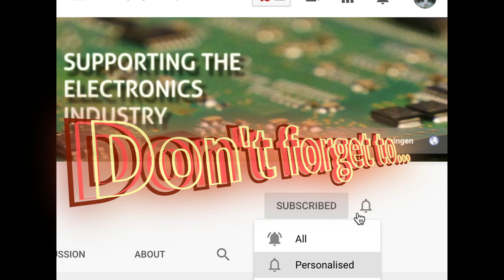What does flux, on a soldering iron.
Special thanks to Wouter van de Wiel for camera work!